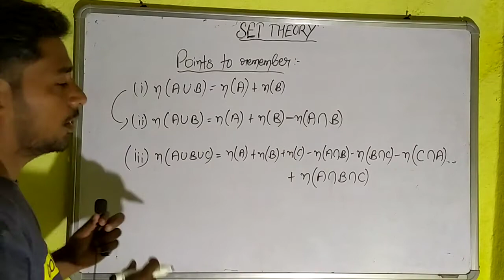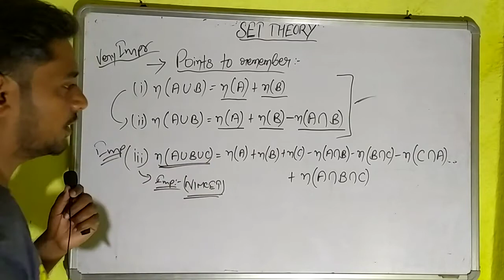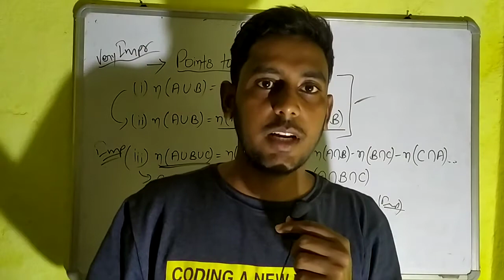#1.11 Very Important formulas on set theory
in this video we will talk about important formulas of set theory.